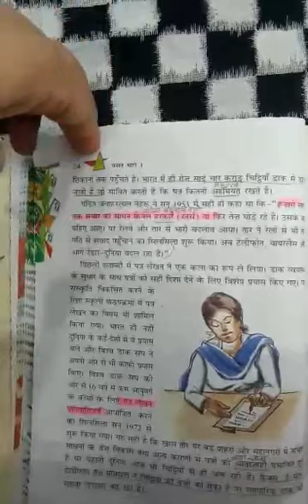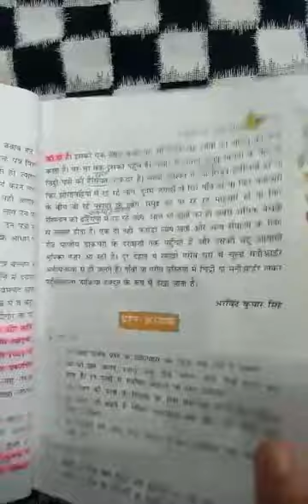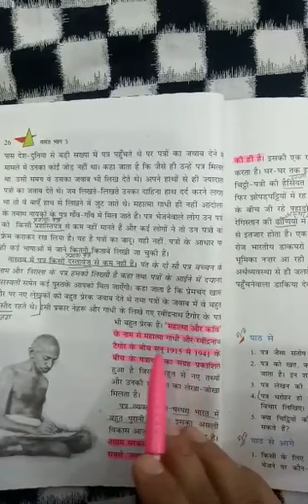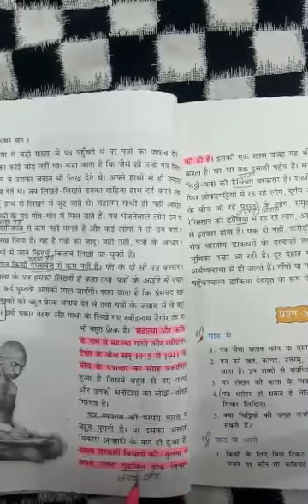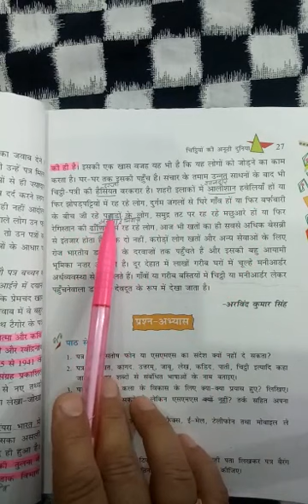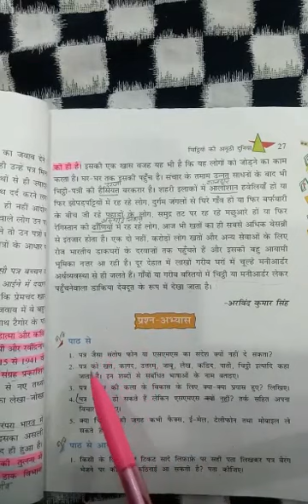Chithiyon Ki Anuthi Duniya | Part 3 | Hindi | Grade 8 | CBSE | NCERT | Lots Of Tutorials